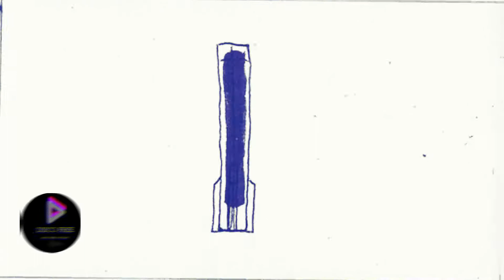(Sumi) Música sem copyright para YouTube [Lo Fi Beats]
Bem vindo ao Disco Free!

🎹 Todas as músicas aqui tocadas, podem ser utilizadas gratuitamente desde que se dê os devidos créditos aos autores das músicas! :)

⏸️ Pause o vídeo, veja os créditos e aproveite! :)

🚀 Divulgue o seu canal ou playlist aqui :)

que chegam TODOS OS DIAS no canal :)

Welcome to Disco Free!

🎹 All songs played here can be used for free as long as the authors of the songs are given due credit! :)

⏸️ Pause the video, see the credits and enjoy! :)

coming up EVERY DAY on the channel :)

Para facilitar a visão dos créditos :)